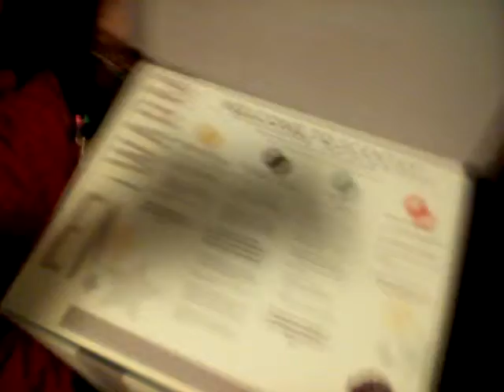Scentsy! Opening my Box!